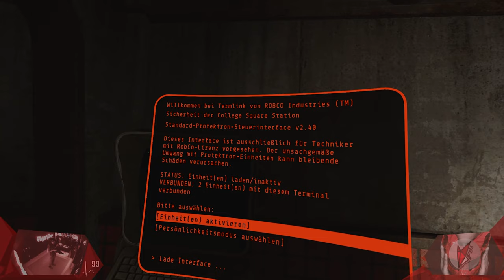Wo ist diese verdammte Schule? | Fallout 4 VR 009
Die zweite Mission der stählernden Bruderschaft um unsere Fittiche gepackt und schon stoßen wir an kleinen Schwierigkeiten. Wer hätte gedacht, dass die Orientierung ein derartiges Problem für mich sein würde. Einen kühlen Kopf heißt es zu bewahren und verlier bloß nicht den Halt!

// Das Spiel
Titel: Fallout 4 VR
Genre: Action-Rollenspiel, RPG, Action
Entwickler: Bethesda Game Studios
Publisher: Bethesda Softworks
Veröffentlichung: 2015(VR-2017)

// Specs
Intel i7-8700K

// Schedule
Jeden Montag, Mittwoch und Freitag:
➤Random Monday

// Social-Network
Folgt anaerobFOX!